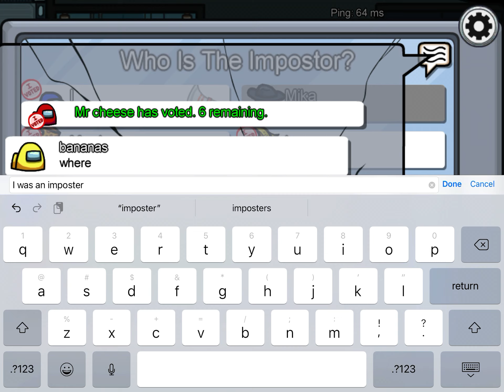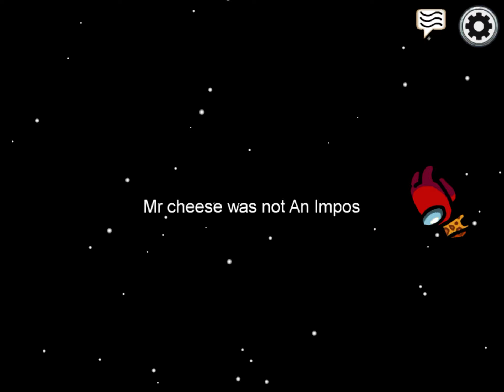Playing among us with hacker